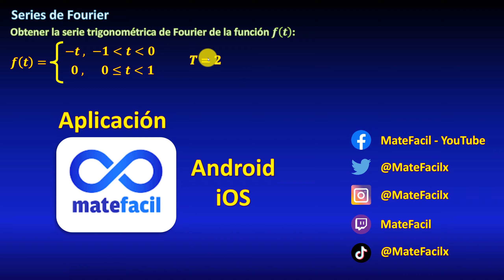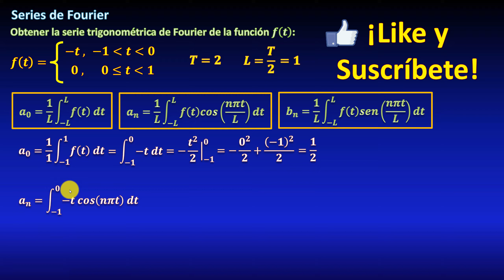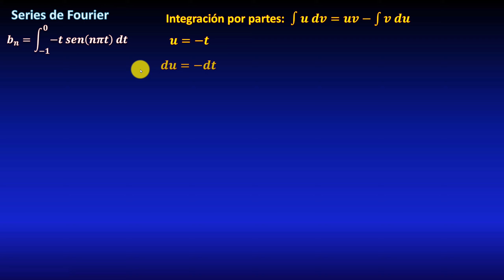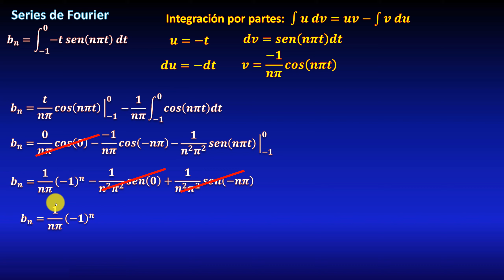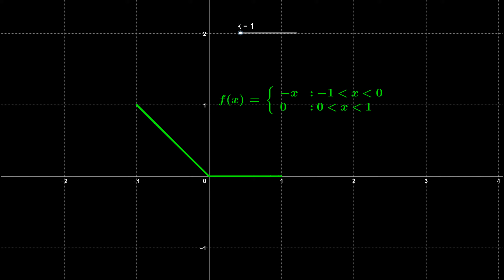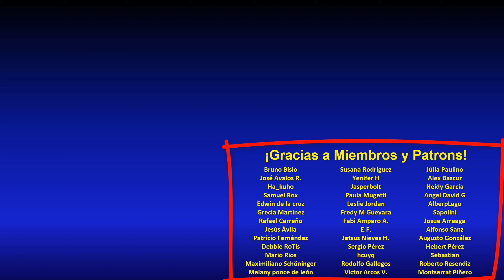Serie trigonométrica de Fourier de función a trozos, CON GRÁFICA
En este video calcularemos la serie de Fourier de una función a trozos, utilizando la definición como integral, e integración por partes. Finalmente veremos cómo graficar la serie de Fourier, paso a paso.

0:00 serie de Fourier
0:45 coeficientes de serie de Fourier
1:30 coeficiente a0
3:20 coeficientes an de los cosenos
3:55 método de integración por partes
7:45 coeficientes bn de los senos
8:20 integral por partes
10:10 coeficientes y serie de Fourier
10:45 Gráfica de serie de Fourier en GeoGebra

🪐 TODOS MIS CURSOS 🪐
📚 BIBLIOGRAFÍA 📖
📙 Advanced Modern Engineering Mathematics, Glyn James
📗 Matemáticas Avanzadas para ingeniería, Peter V. O'Neil
📘 Matemáticas Avanzadas, Dennis Zill
📕 Matemáticas Avanzadas, Erwin Kreyszig
📙 Ecuaciones Diferenciales Parciales, Richard Haberman
📗 Advanced Engineering Mathematics, Dean G. Duffy
📘 Mathematical Methods, Mary L. Boas
📕 Partial Differential Equations, Peter J. Olver
📙 Mathematical Methods, George Arfken
📗 Advanced Mathematics, Popescu (Springer)